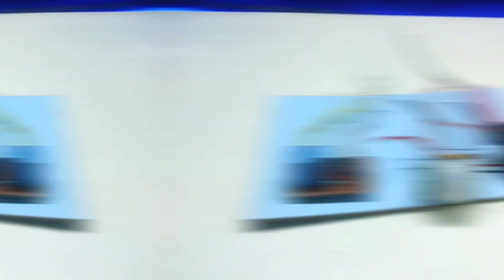How To Make A Home Security Alarm System with PIR Motion Sensor । PIR সেন্সর মানুষ দেখলে বাজবে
In this project, we will guide you through the process of building a comprehensive home security alarm system using a PIR (Passive Infrared) motion sensor. This system will help you enhance the security of your home or workspace by detecting any unauthorized motion and alerting you to potential intrusions. The project will include the following key components and functionalities:

PIR motion sensor to detect motion within its range.
Delay Modular Circuit With Relay,
Buzzer or Siren
Power Supply
Throughout the project, we will provide step-by-step instructions, circuit diagrams to help you build your security alarm system effectively. By the end of this project, you will have a functional, DIY security system that can enhance the safety and security of your home or workspace.